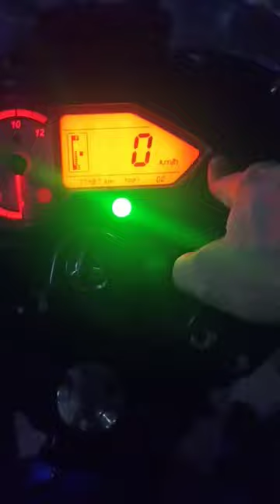Vlog - 02 🤟Part - 01 ☝️Bike first journey Pune to Kolhapur. 🛣️